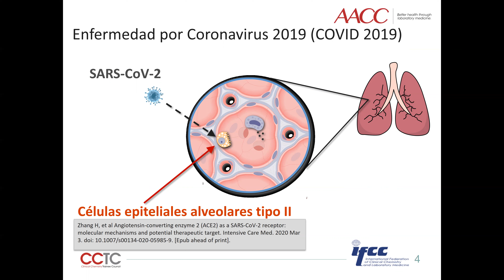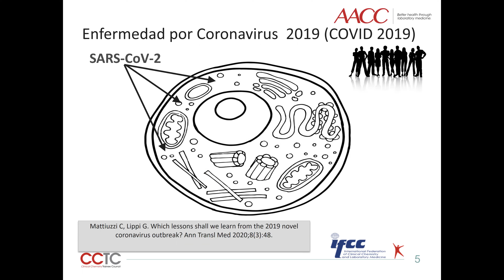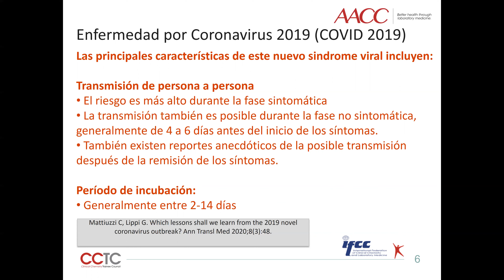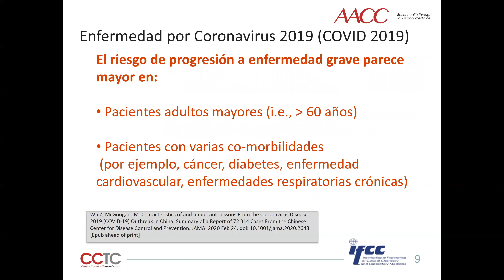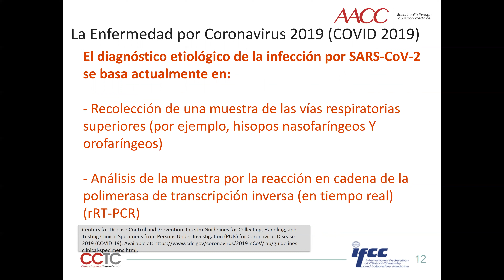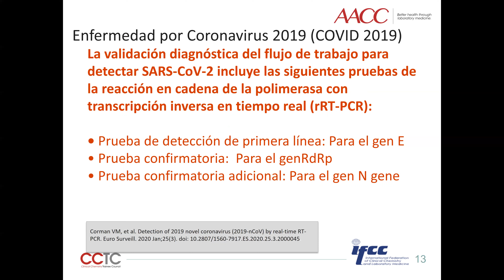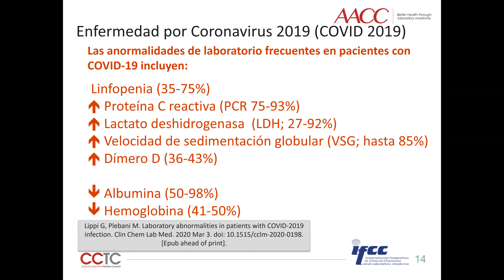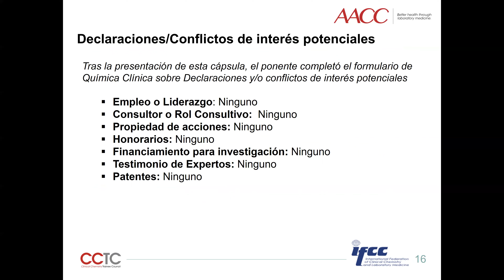Enfermedad por Coronavirus 2019 (COVID-19)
Las Cápsulas en Medicina de Laboratorio son presentaciones revisadas por pares enfocadas a una prueba específica o estado de enfermedad relevante para la medicina y patología contemporánea de laboratorio.

Las Cápsulas son uno de los muchos recursos educativos gratuitos proporcionados por el Clinical Chemistry Trainee Council (CCTC), una iniciativa educativa de la Asociación Americana de Química Clínica.

Para más información, ingresa de manera gratuita a la liga del Trainee Council

Si usted es un residente en entrenamiento o aprendiz, únase hoy al CCTC para acceder a más de 100 Cápsulas en química clínica, coagulación, hematología / hematopatología, inmunología, gestión, microbiología, diagnóstico molecular y medicina transfusional. ¡El registro es gratis, rápido y fácil!

Gracias al presentador de la Capsula en Medicina de Laboratorio de hoy: Giuseppe Lippi.